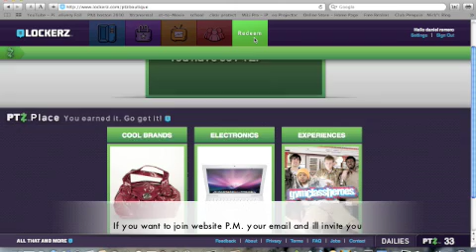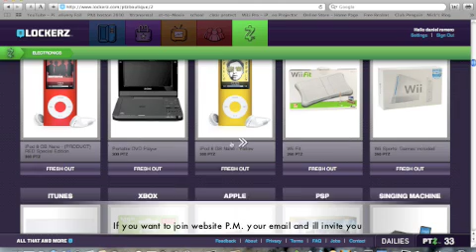Lockerz website,points,free stuff!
A website that gives you free things when you get points if you want to join lockerz PM me with your email and ill invite you